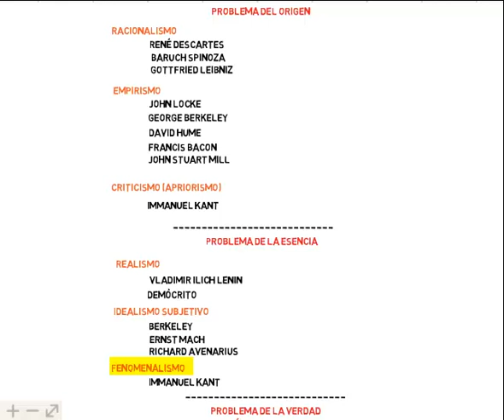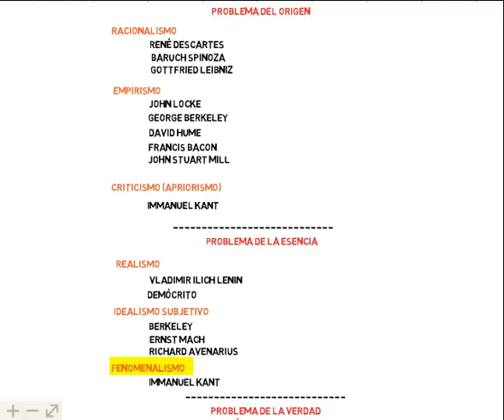Problema de la esencia del conocimiento: realismo, idealismo subjetivo, Fenomenalismo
Problema de la esencia del conocimiento
realismo
     Vladimir ilich Lenin
     Demócrito

idealismo subjetivo
     Berkeley
     Ernst mach
      Richard avenarius

Fenomenalismo
     immanuel Kant